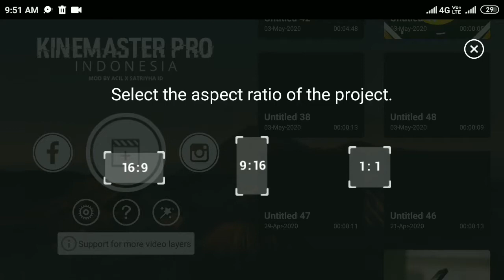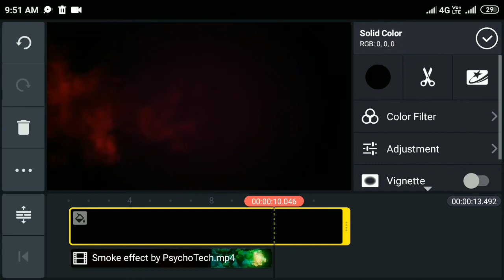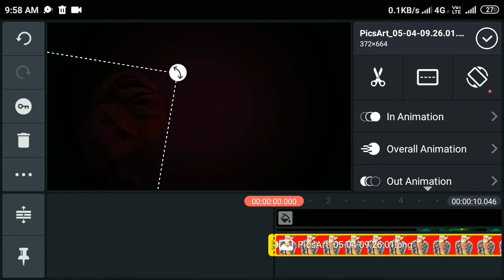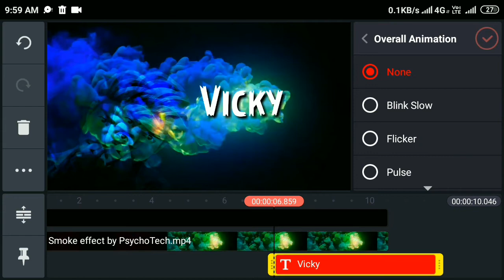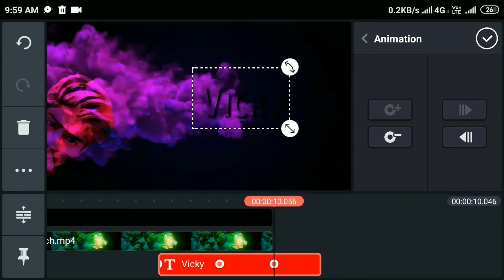Tiktok cloudy effect status editing 2021 | Text Light Green Screen Effect | Kinemaster Tutorial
How to edit best trending whatsapp status video in Kinemaster | Kinemaster Tutorial In Hindi

Description :-
So frnd what's up??
Toh aaj ka video h trending whatsapp status ke baare m toh aasha krta hu ki aaplogo ko ye video pasand aayega so video ko like krna na bhule or channel subscribe jarur kare or bell icon v press kare.